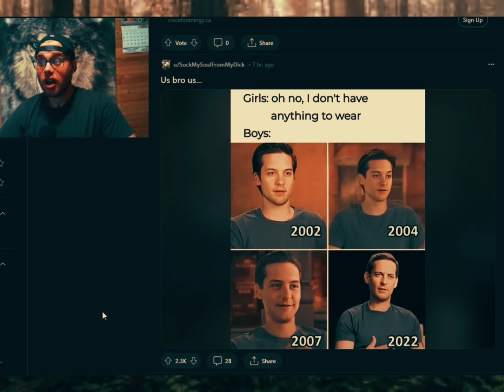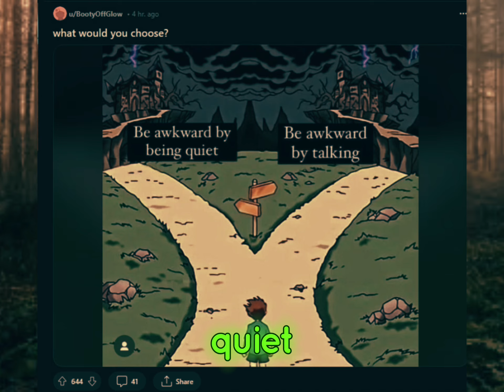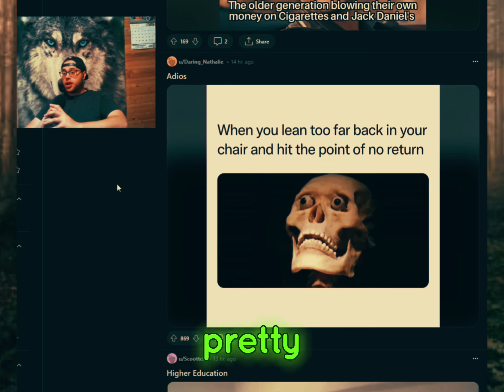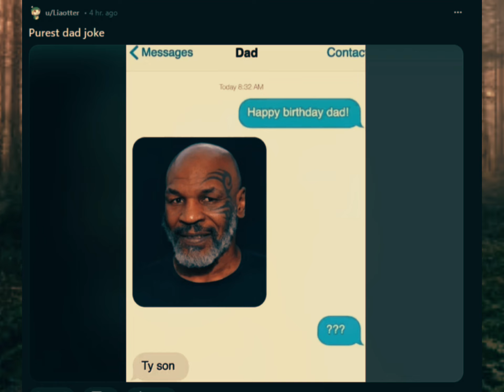If you’re going to TEXT ME LIKE THIS DON’T!!!!! Reacting to R/meme!!!!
I'm so excited to have you here. If you're interested in trending topics, engaging discussions, and thought-provoking content, you've come to the right place. I cover a wide range of topics, from current events and pop culture to personal growth and self-improvement. I believe that everyone has a story to tell, and I'm passionate about providing a platform for people to share their voices. Whether you're looking to learn something new, be inspired, or simply connect with others, I hope you'll find something here that resonates with you. I'm always looking for new people to chat with and share ideas with, so don't hesitate to reach out. Thanks for stopping by, and I hope you'll stay a while!